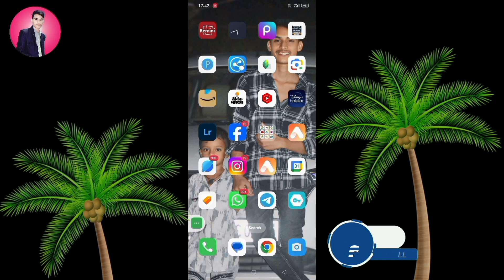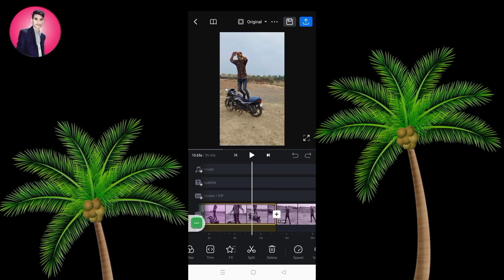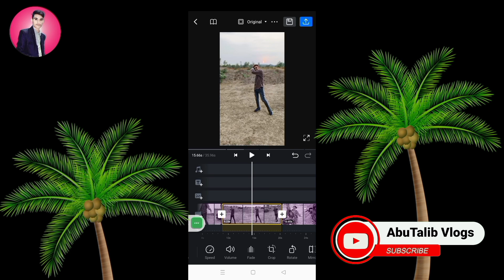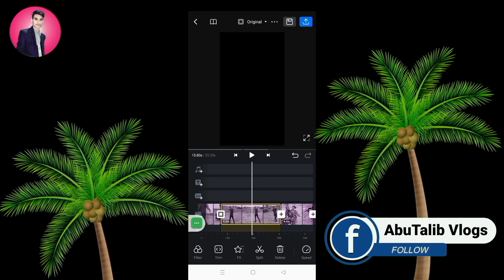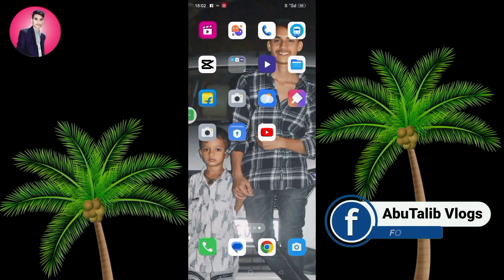VN Reels Editor Full Tutorial in Hindi | VN Se Reels Video Edit Kaise Kare ?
Vn
vn app
vn me video editing kaise kare
video editing
vn video editor kaise kare
vn app se editing kaise kare photo
Vn app
vn app editing
Vn app se video kaise banaen
app se photo editing kaise kare
Vn app me video edit kaise kare
Vn app par video kaise banaen
vn se video edit kaise kare
Vn se photo edit kaise kare
vn se video kaise banaen
vn se blur video kaise banaen
vn se slow motion kaise kare
vn se background kaise change kare
vn se photo video editing kaise kare
vn se video editing
vn se lyrics video kaise banaen
vn se video kaise download karen
vn se editing kaise kare
n se editing
vn se editing kaise karte hain
vn se edit kaise kare video
vn se editing video
vn se editing kaise sikhe
n se edit video kaise karen
vn se edit video kaise download
karen
vn se edit karna kaise sikhe
vn se edit kaise kiya jata hai
spreading gyan
Vn app se video editing kaise kare
editing

Abutalib Vlogs
From - Jharkhand ( India )
Abutalib.